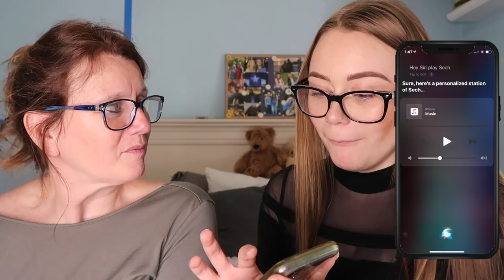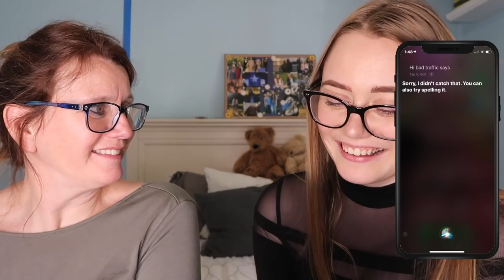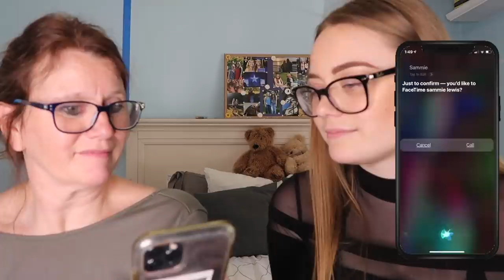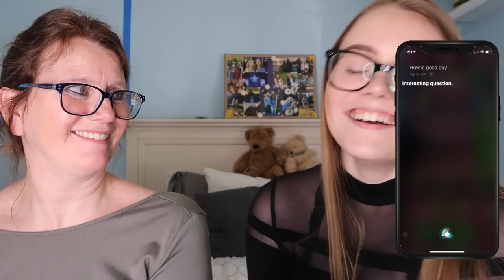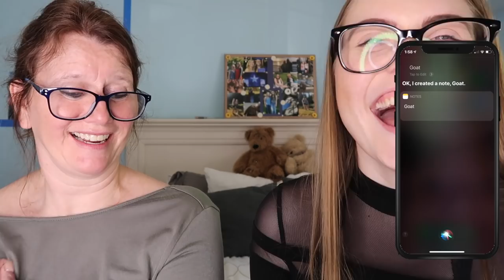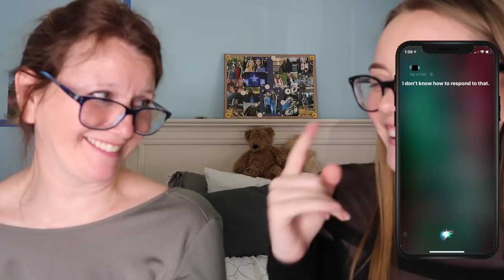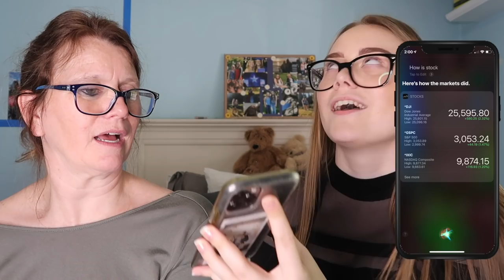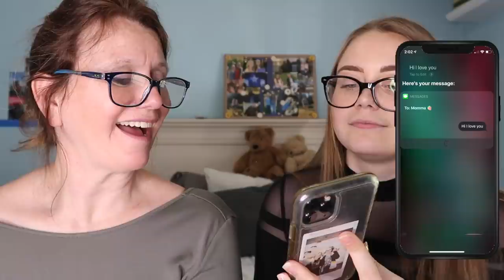CAN SIRI UNDERSTAND MY DEAF MOM? | Sammie Lewis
hey guys, this video was a lot of fun to do & i'm hopeful to keep including my mom in youtube videos as you guys seem to really like her hehe.

DONT FORGET TO TURN ON CLOSED CAPTIONING

full credits for where i got the idea from is cheyenna clearbrook, you can find her channel

on another note, i've been picking up some editing styles from a youtuber i really like, her name is mckenna salazar, you can check out her channel

MUSIC
♫ honey
♫ splashing around

EQUIPMENT
🎥 Canon G7x